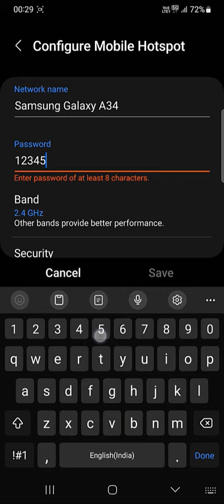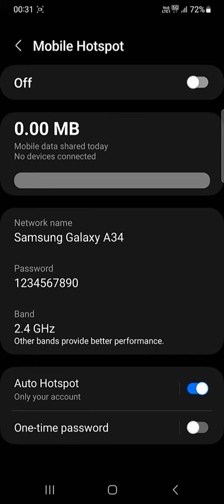How to enable hotspot automatically turns off Samsung Phone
In this video you can learn about how to enable hotspot automatically turns off samsung in Hindi.